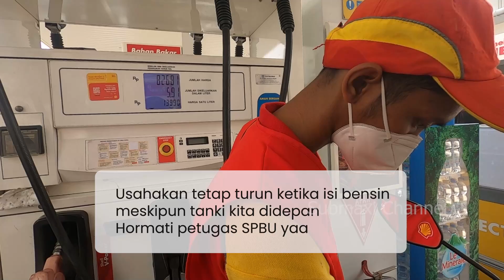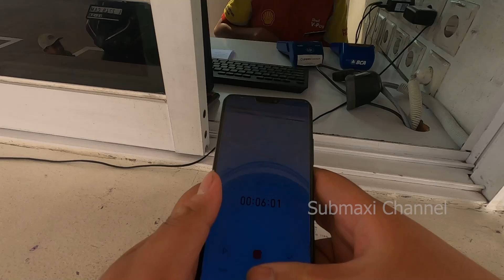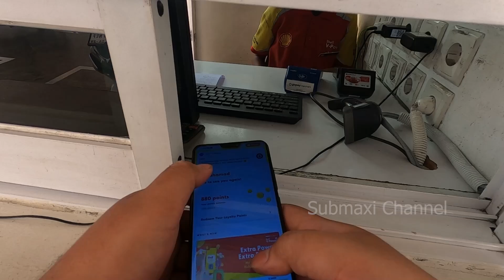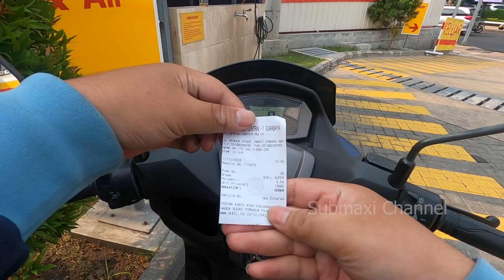POV Isi Bensin Shell FULL TANK untuk All New NMAX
Segini nih habisnya kalo mau isi bensin full pakai di Shell untuk All New NMAX

- Whatsapp (khusus untuk keperluan bisnis)